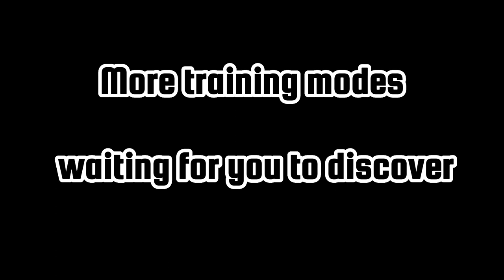Jbotsports tennis ball machine JT-L6